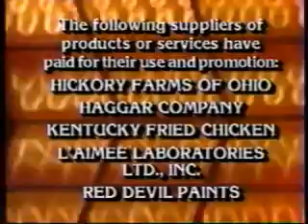Press Your Luck | 08/07/84, pt. 3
Cheryl/Craig/Lynda